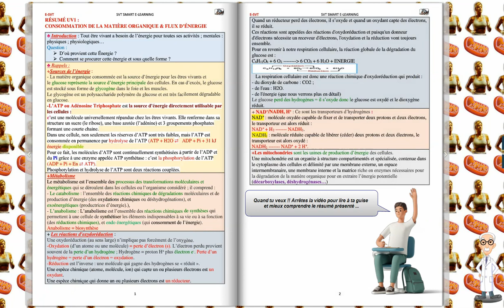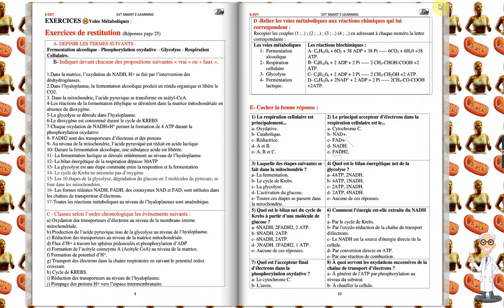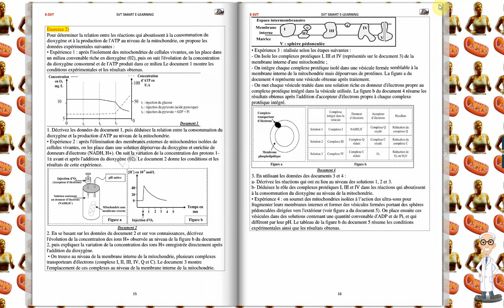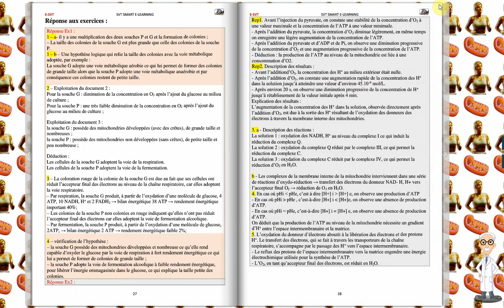Les voies de la dégradation de la matière organique : Résumé & exercices .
Résumé des voies de la dégradation de la matière organique en plus d'exercices variés pour valider cette partie du cours des SVT.